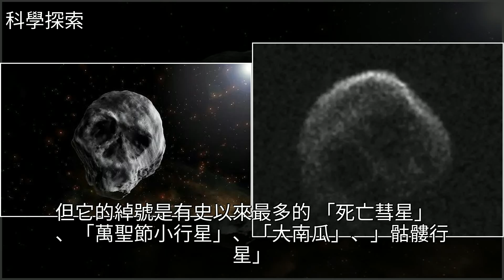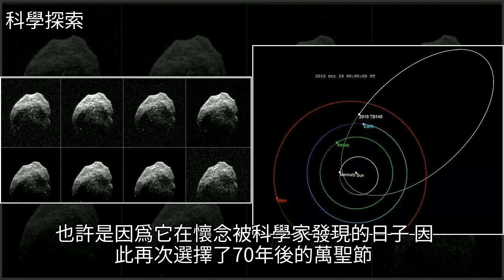3年前的巨大“骷髏頭”，又回來了，它將趕在雙11那天再現地球附近，[科學探索]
3年前的巨大“骷髏頭” 又回來了，它將趕在雙11那天再現地球附近 [科學探索]地球,彗星,小行星,科學3年前的巨大“骷髏頭” 又回來了，它將趕在雙11那天再現地球附近 [科學探索]地球 彗星 小行星 科學